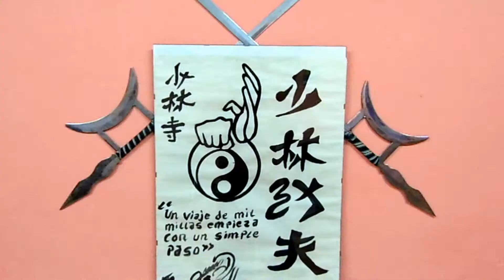UNBOXING ::: Coltelli a Farfalla Polipropilene - Wu Dip Dao ::: Vizconde Kungfu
Vogliamo festeggiare i 1000 iscritti con questo breve video di ringraziamento e per l'occasione quale modo migliore se non con un Unboxing del nostro ultimo acquisto per la scuola!

In questi anni le ho provate di tutte, armi in metallo, armi in legno, da un po' di tempo a questa parte ho scoperto le armi da allenamento in polipropilene, o meglio dire, in plastica rigida. Leggere, sicure e soprattutto ETERNE!

Vi lascio il link dove ho recensito i miei due Gladio da allenamento (e non solo):

Sottotitoli in:
Spagnolo  🇪🇸
Inglese 🇬🇧

Il Tafangtao, non è un vero e proprio stile è un metodo di studio, il quale partendo dalle solide basi degli stili più duri  derivanti dello shaolin kungfu (wu xing quan, hung gar, ecc), si evolve verso le discipline "interne" passando quindi per il wing chun ed infine giungendo alla pratica del TaiChi Chuan (taijiquan). Possiamo quindi stabilire almeno tre sezioni di studio: Tafang WuXing -Tafang Wing Chun - Tafang Taichi
La nostra Scuola è presente a Roma, in zona Pigneto / Torpignattara. Se desideri iniziare un percorso di studio del kungfu stile tafang tao, contattaci: